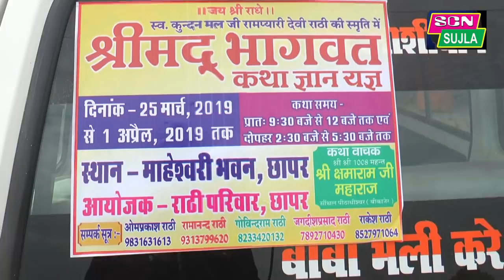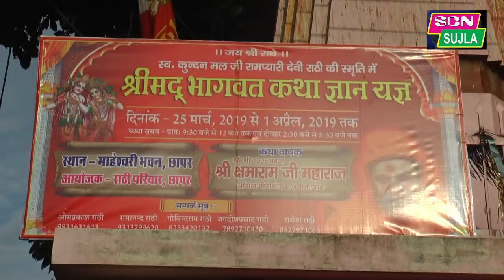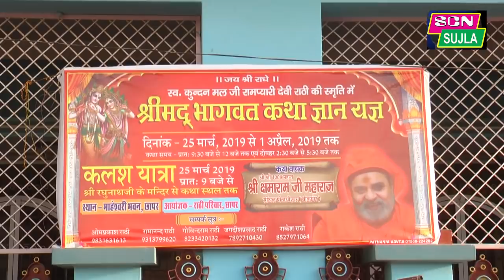क्षमारामजी महाराज का हुआ भव्य स्वागत (छापर)